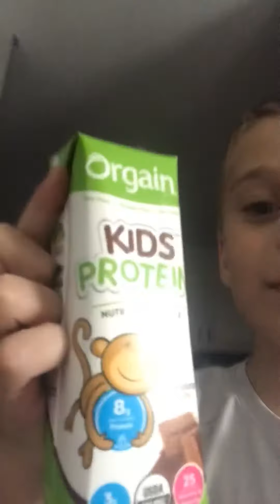Monster truck time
Got in big trouble